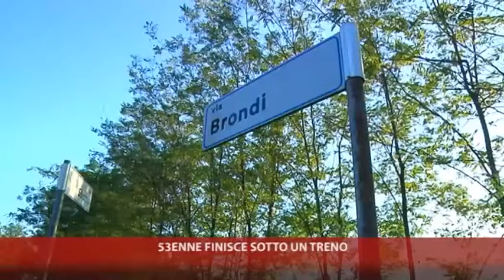01-11-2012 CINQUANTATREENNE FINISCE SOTTO IL TRENO